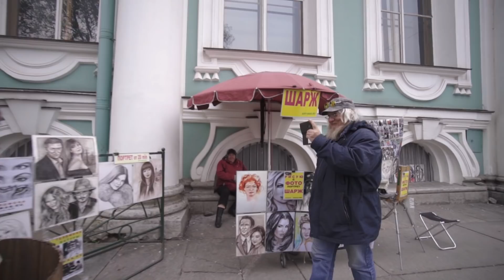БАБКА НА ГИРОСТУПЕ 3! ДТП в Питере. Пранк! | GRANNY in RUSSIA Prank (Part 3) | Saint Petersburg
Первое ДТП с гироступой в центире Питера! Это было мощно!!!
Как снимали Бабку - еще больше забавных моментов! по ссылке
Пранк! Бабка на гироступе 3! ДТП в Питере
Granny in Russia Prank ( Part 3 - St.Petersburg )